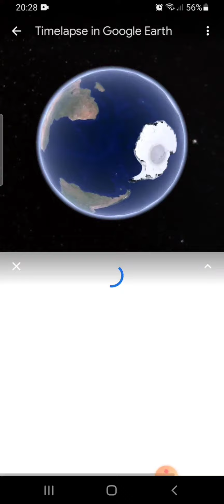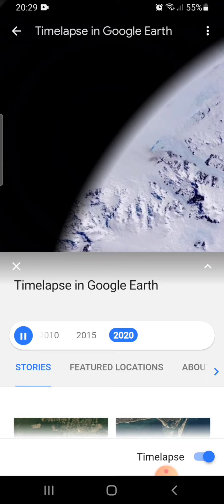Google Earth SECRETS 🌏 What is He Hiding from Us... 2022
Google earth secrets  What is hidden on google maps 🌏
I searched on google earth and found tthis.
Watch the video and search on google earth too, write in the comments if I'm right
Maybe someone can explain to me what is there!! 🌏

earth on space google Map